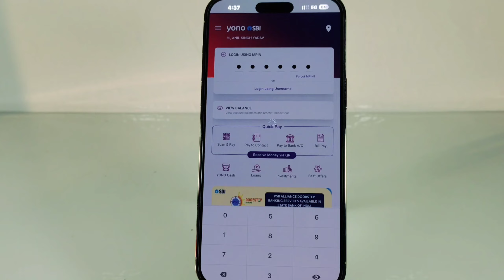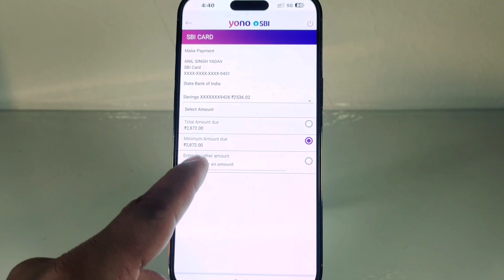Yono SBI se SBI Credit Card ka Bill Pay kaise Karte hai | how to pay credit card bill with yono sbi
yono sbi se sbi credit card ka bill payment kaise karte hai video me complete process ko bata gya hai..

credit cat bill payment with yono sbi